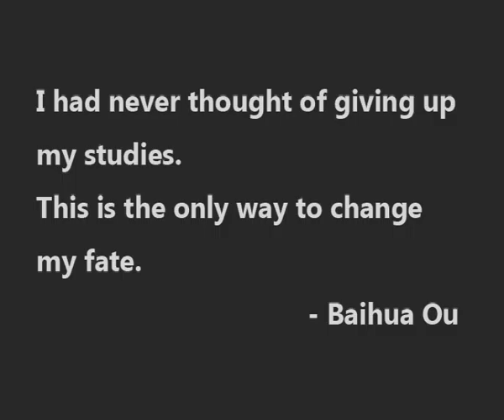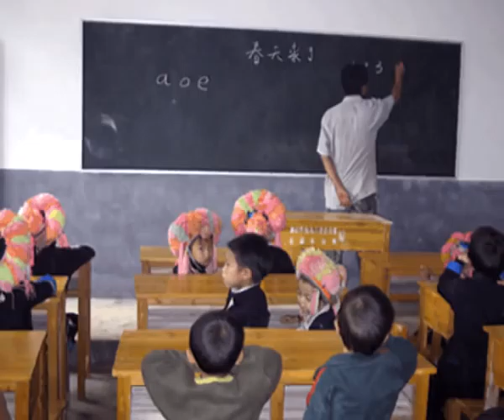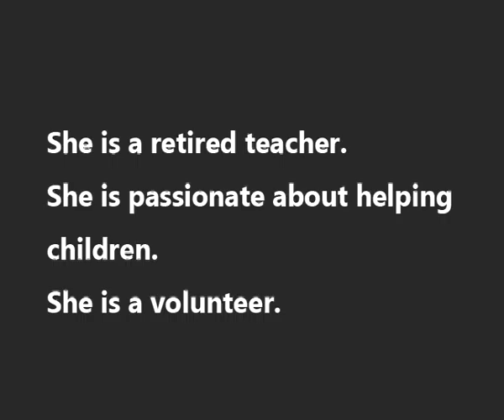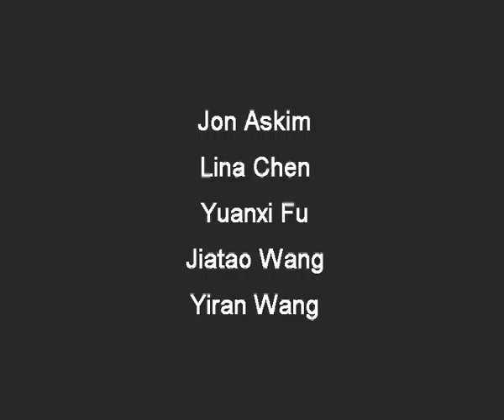You Can Help - One Child at a Time (OCEF 2009)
participation in our Shop to Help program, etc.

other information